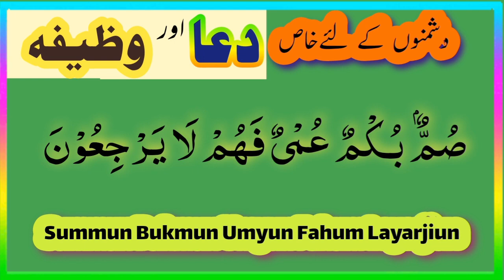Summum Bukmum Umyun Fahum Layarjiun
This is one of the most powerful wazifa to make some one stop talking.